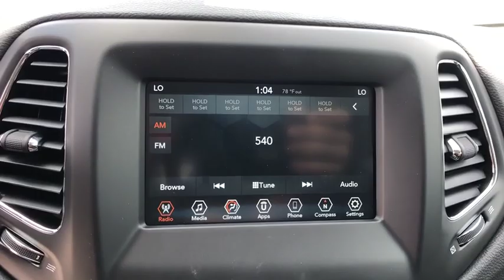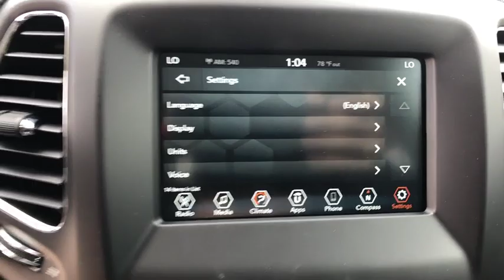2019 Jeep Compass Orlando, Deltona, Sanford, Oviedo, Winter Park, FL T726241